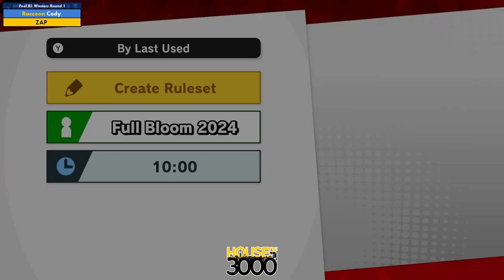Xeno335 Pool B1 Winners Round 1 Cody vs ZAP